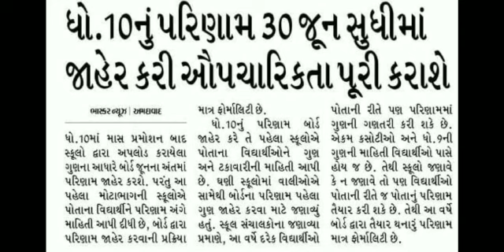std 10 નું પરિણામ 30 જૂન સુધમાં જાહેર